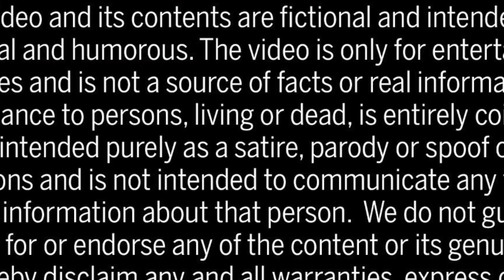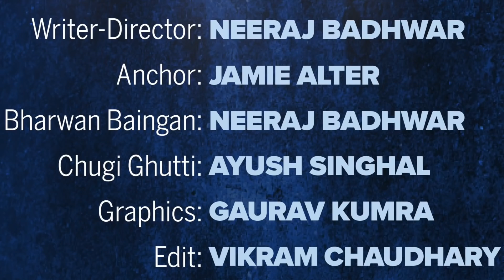बेरोज़गार होने के फायदे ही फायदे हैं | Unemployment in India | RRB NTPC Protest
Bihar में रेलवे भर्ती परीक्षा में शिकायतों को लेकर छात्रों ने आंदोलन किया। कई जगह RRB NTPC परीक्षा को लेकर छात्र नौकरियां मांग रहे हैं। ऐसे तमाम छात्रों से हमारा कहना है कि आप लोग क्यों नौकरी करके देश का भविष्य बर्बाद कर रहे हैं। बेरोज़गार रहिए और जानिए बेरोज़गार होने के कितने फायदे हैं।

Writer-Director: Neeraj Badhwar
Anchor: Jamie Alter
Chugli Ghutti: Ayush Singhal
Bharwan Baingan: Neeraj Badhwar
Edit: Vikram Chaudhary